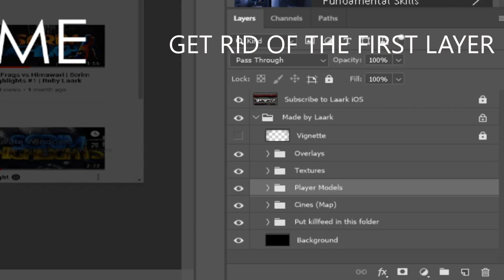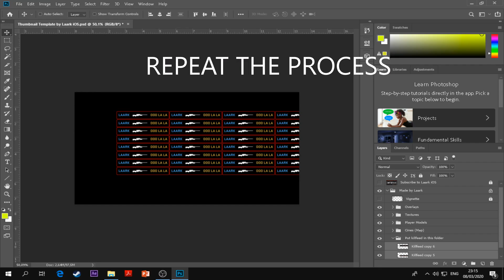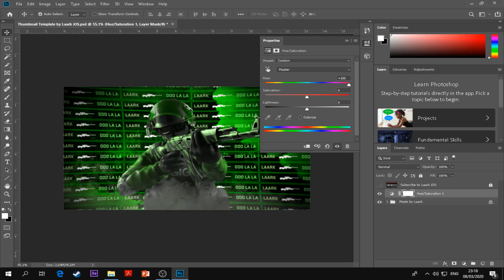How to Make a Killfeed Thumbnail In 2 Minutes (Photoshop CC 2019)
✅ RECORDING/EDITING:
Recording: iOS Recorder
Editing: DaVinci Resolve or LumaFusion

✅ SETTINGS:
My settings: ???